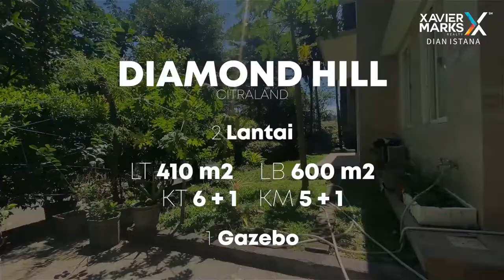RUMAH HOOK MEWAH DI SURABAYA, ADA GAZEBO ALA JEPANG? (Diamond Hill, Citraland)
Rumah Siap HUNI di Citraland!
Selain mewah, lokasi hook, juga ada gazebo ala Jepang!
Bikin betah di rumah, serasa di Jepang!!

Spek:
2 lantai Hook
Lt 410 m2 (18,5 x 22)
Lb +/- 600 m2
Kt 6+1 (3 kt di bawah)
Km 5+1(5 km dalam)
1 gazebo model jepang
Pln token 4400 w
SHM
Hadap selatan barat
Furnish
Ac 4,  waterheather 2
Kondisi siap huni bagus

ONLY 12.5 M! (nego)
Info lebih lanjut, hubungi agen kami!
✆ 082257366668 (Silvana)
Find us:
Xavier Marks Dian Istana
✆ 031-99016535